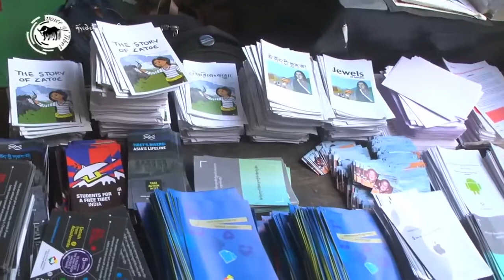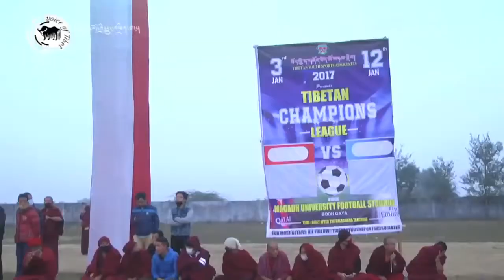དུས་དབང་དང་གཞོན་སྐྱེས། Kalachakra and Youth